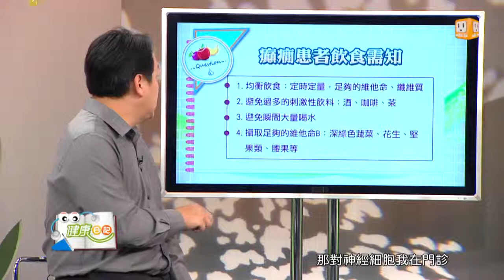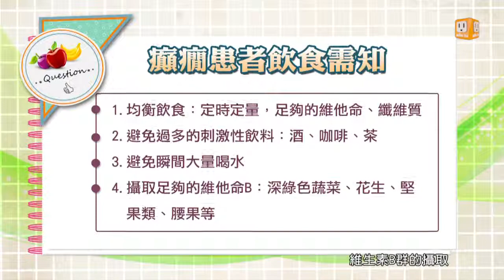【癲癇】健康日記GoGo Health 第205集-part 2